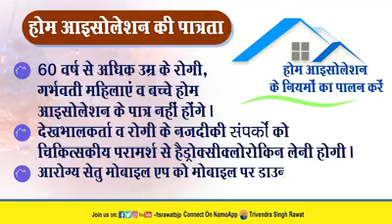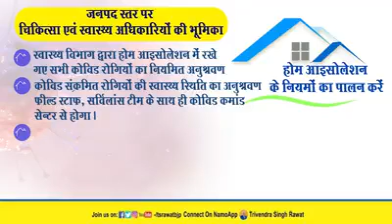Very important guidelines regarding 'home isolation' of asymptomatic COVID-19 infected patients.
लक्षणरहित (Asymptomatic) कोविड-19 संक्रमित रोगियों के 'होम आइसोलेशन' के संबंध में बेहद ही महत्त्वपूर्ण दिशा निर्देश।

जब तक दवाई नहीं, तब तक ढिलाई नहीं।